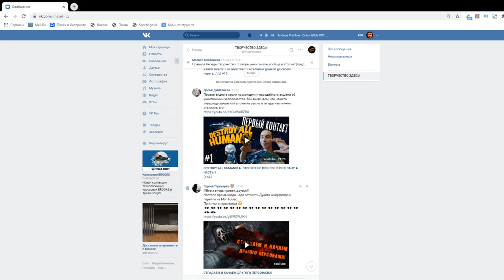PARTISANS 1941: Налёт на тюрьму. Бенефис Морозова. #11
Партизаны 1941 — это тактика в реальном времени с элементами стелса, действие которой происходит осенью 1941 года. Станьте командиром Красной Армии, оказавшимся в немецком тылу, создайте партизанский отряд и вступите в борьбу с оккупантами.
Новый подход к тактической RTS: Партизаны 1941 сочетают стелс, бой, менеджмент ресурсов и элементы строительства базы.
Управляйте группой советских партизан, ведущих борьбу с немецко-фашистскими захватчиками во время Второй мировой войны.
Планируйте и атакуйте по своему усмотрению. Используйте тактическую паузу, исследуйте окружение и выбирайте наилучшую позицию для засады.